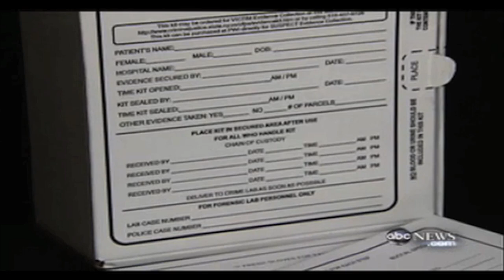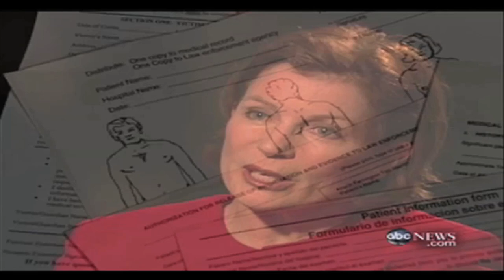Half Million Rape Kits are NEVER Tested or Opened!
There are hundreds of thousands of rape kits that can identify a rapist just sitting on shelves collecting dust.

Chapters
0:00 - Intro
0:14 - Victims Speak Out
0:53 - Worse Than A Backlog
1:41 - Women PAYING For Rape Kits
2:02 - Lost Faith In The System
2:26 - Congressional Hearing
3:41- Investigation
4:03 - Mariska Hargitay
4:39 - The Future